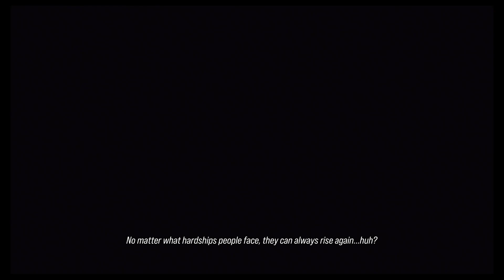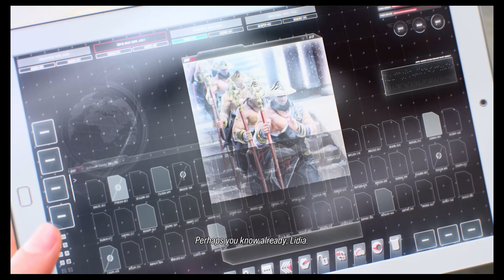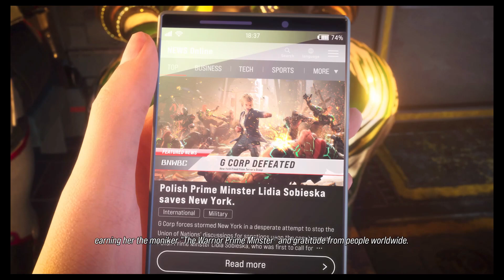Edgey Plays Tekken 8 - Episode: Unforgotten Echoes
The Heihachi of my heart. Tekken stories are wild.